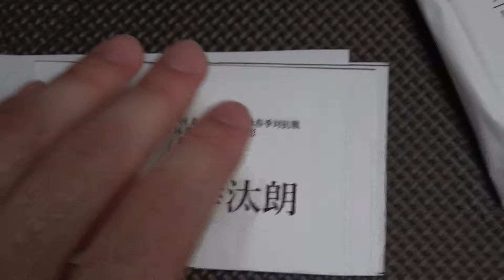春六 200m Fr 村上 山中 髙橋